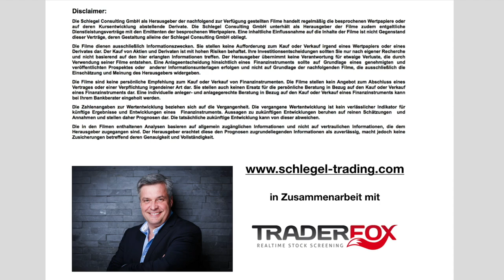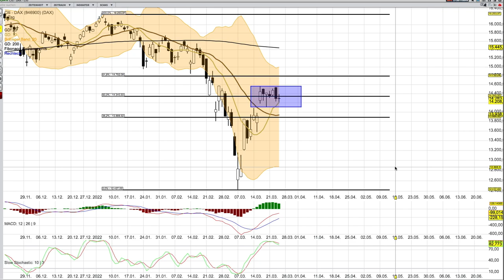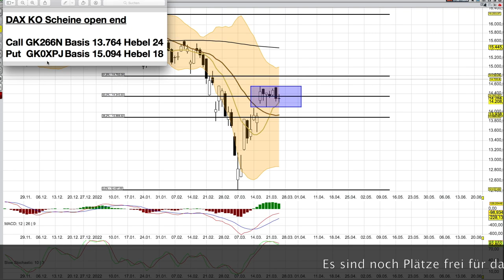DAX Analyse ab dem 25 März